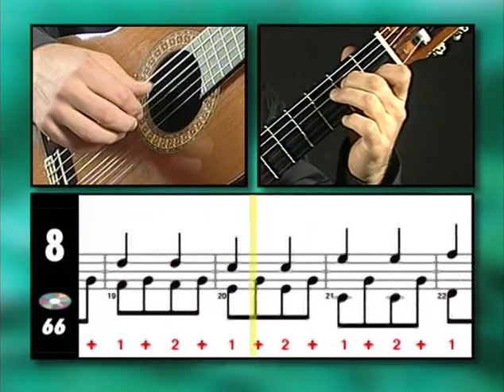10 Easy Lessons Learn To Play Classical Guitar Preview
Taken from 10 Easy Lessons Learn To Play Classical Guitar, available from Music Exchange.

to get your copy!